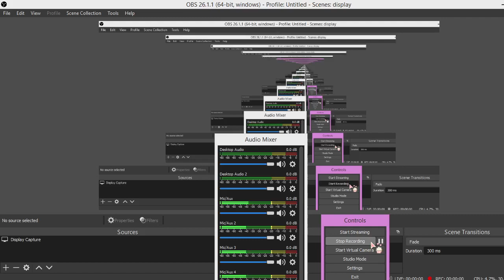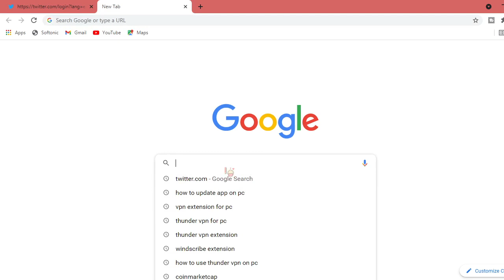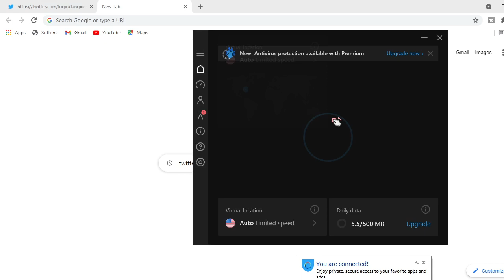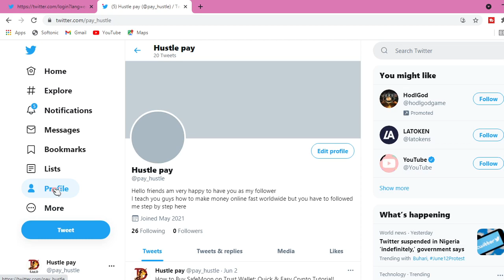How To Login Twitter In Nigeria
The Nigerian Government recently banned Twitter because The President Ego was hurt when His tweet threatening a particular section of the country was deleted by The social media Giant "Twitter".

In This video, however, I will show you exactly how to continue using Twitter in Nigeria despite the ban.

This method works as you will see me literally get back to using the app.